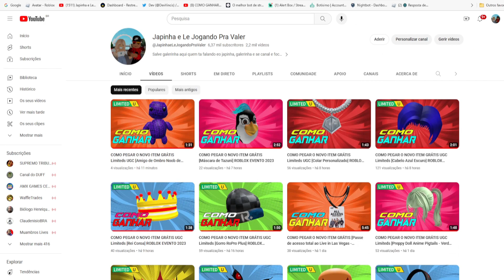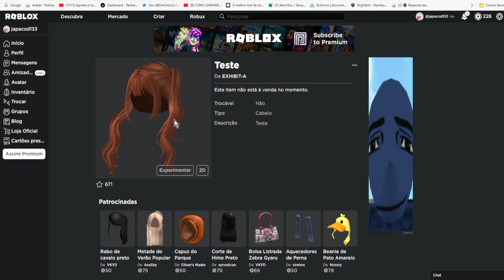COMO PEGAR O NOVO ITEM GRÁTIS Limiteds UGC [cabelo castanho] ROBLOX EVENTO 2023